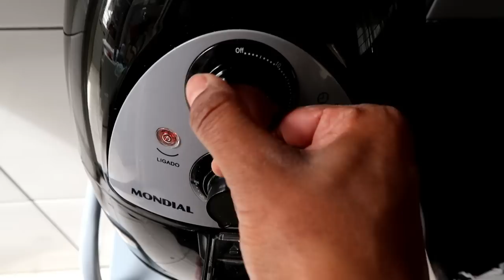VIDA REAL | MINHA CAFETEIRA CHEGOU